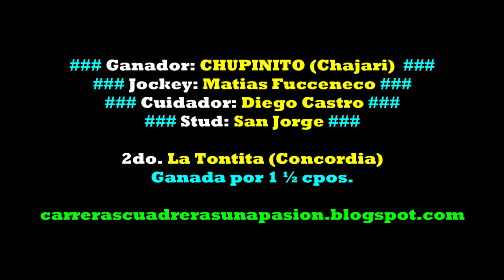CHUPINITO, Hipico Social Federación, ER (20/06/2023), CLASICO 325mts.